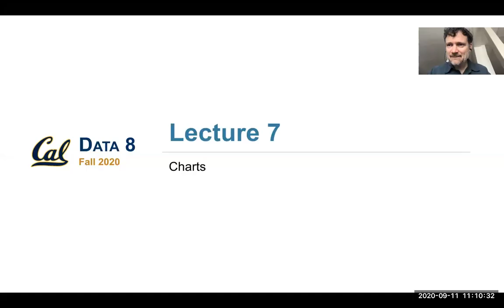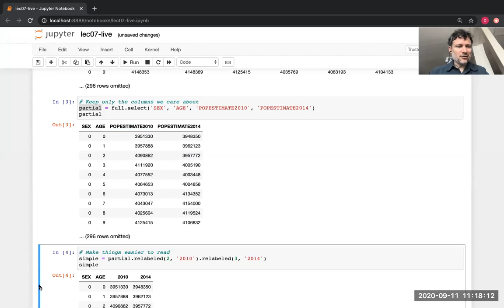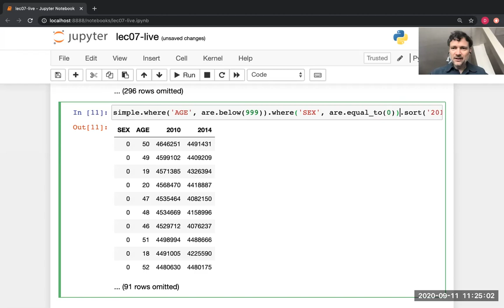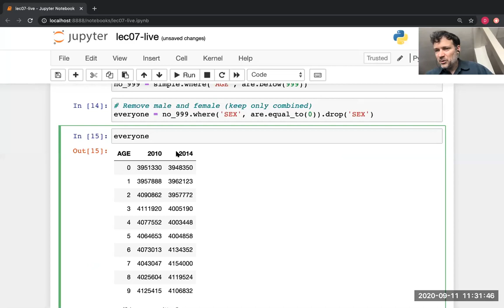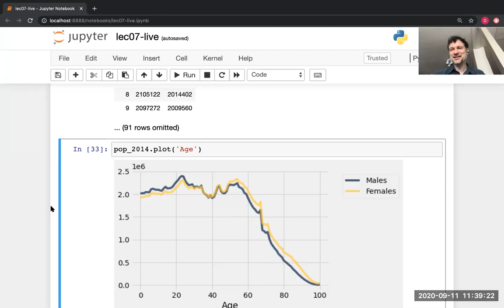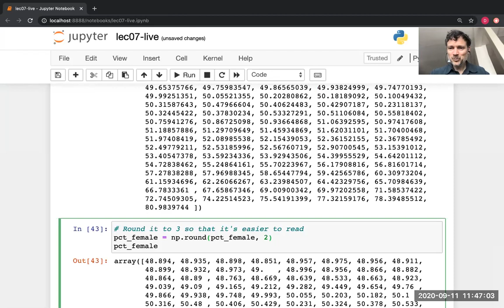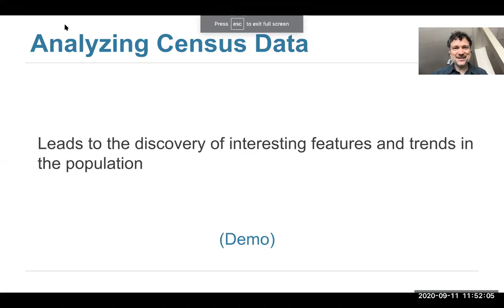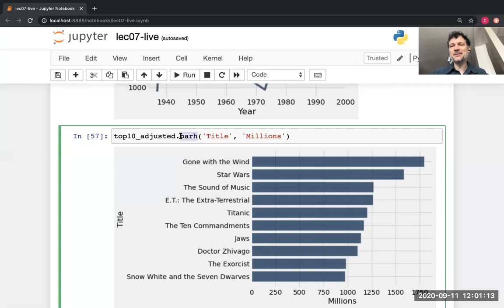Data 8 - 09-11-2020 Friday Lecture: Charts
UC Berkeley Data 8, 9/11/2020, Lecture by Professor David Wagner